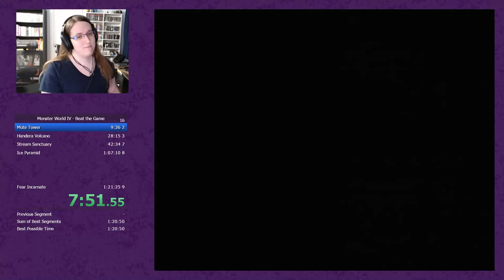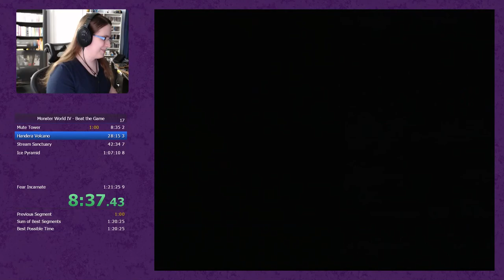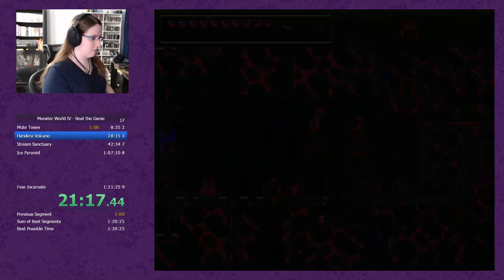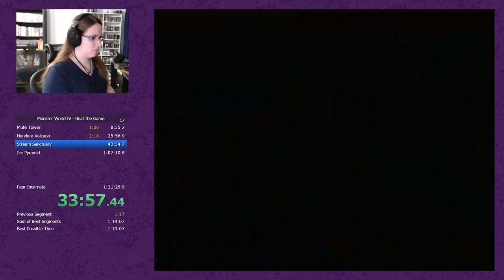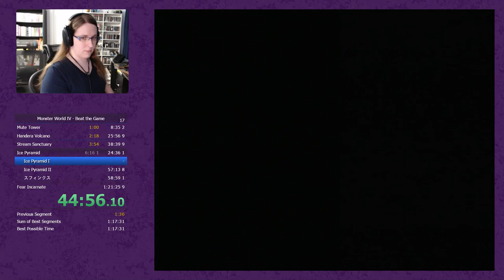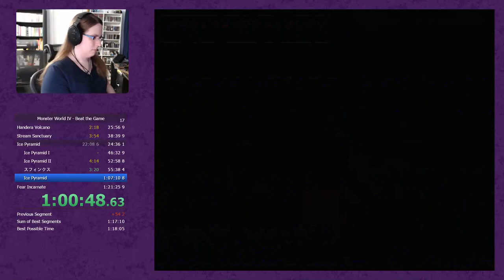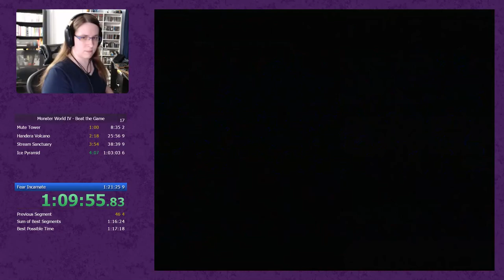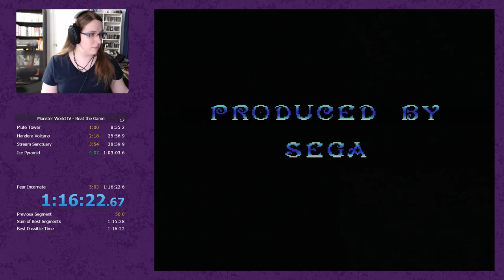Monster World IV Speedrun (1:16:22.67)